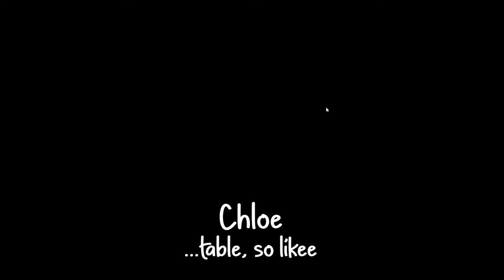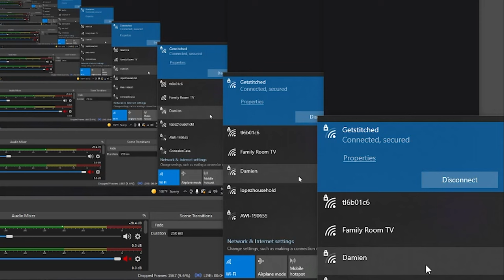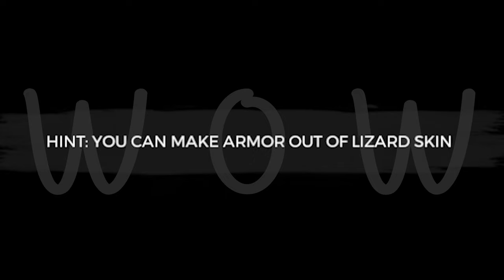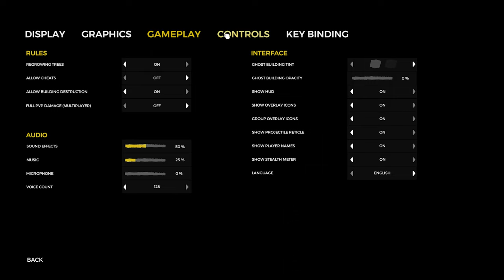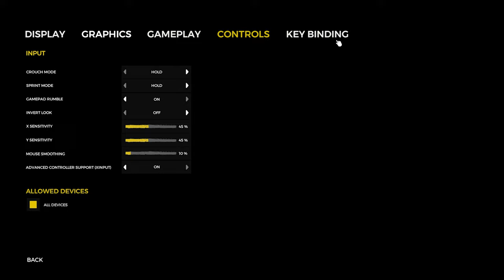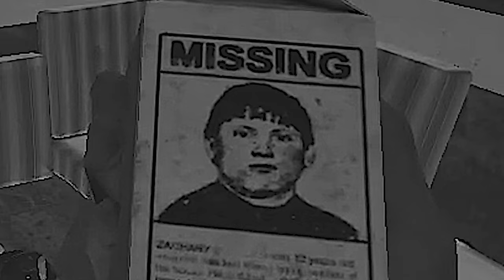WE'RE BACK!!! | The Forest w/Rome & Chlow - Part 1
The Forest is a rather old game at this point, but with the sequel on the horizon, I think there's no better way to make my *official* return than to explore this horrifying gem with Roman and Chloe!

If you read down this far, you're pretty cool! c: